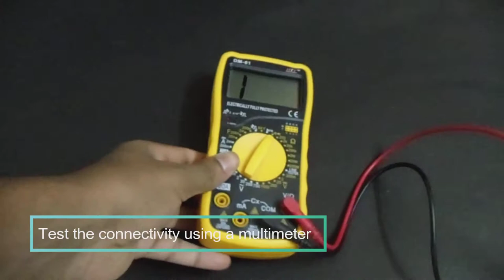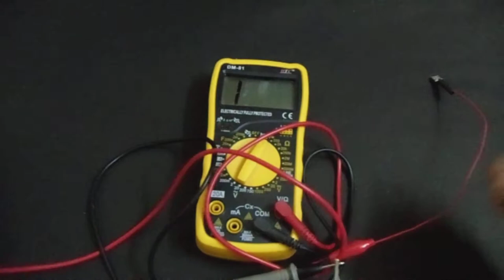Power Cable for LEAD ACID BATTERY using spade crimp connector & crocodile clip connector | DIY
Cable for LEAD ACID BATTERY using spade crimp connector & crocodile clip connector

► Video Details
     In this video i have shown how to make cable for lead acid
     battery

     Wire

♫ Music Credits
     your purchases.

🏬 Amazon USA
🏬 Amazon UK
🏬 Amazon India

♫ Music & Other Credits
     ♪ In between Video Titles - Using Android App Legend